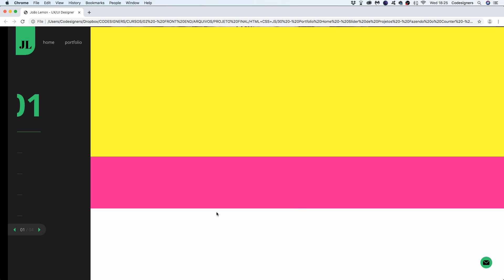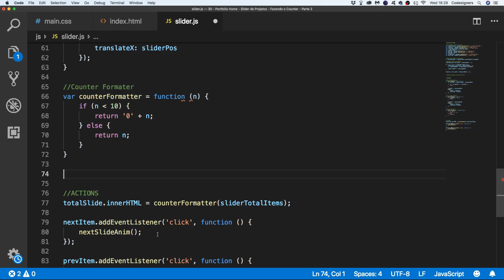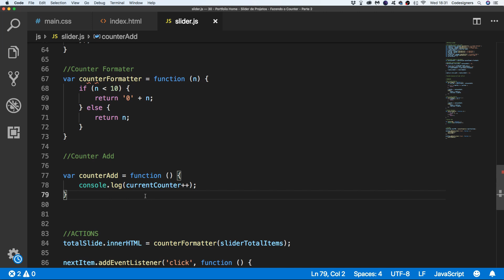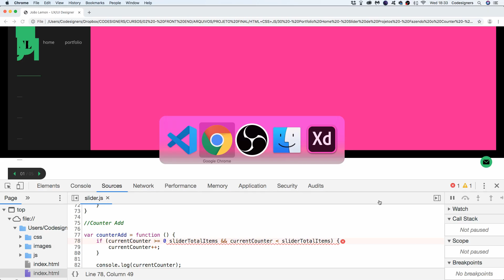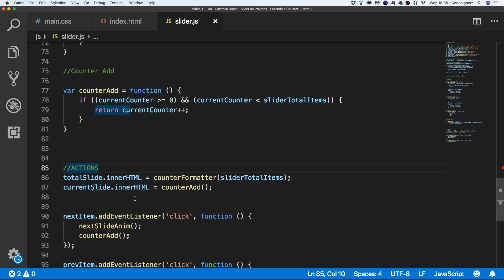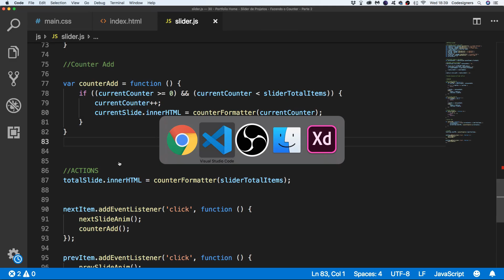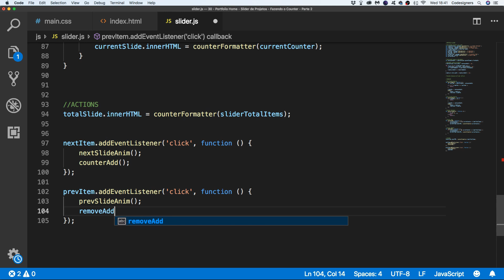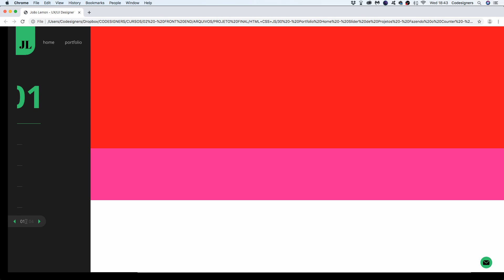118 Portfolio Home Slide Counter Parte 2